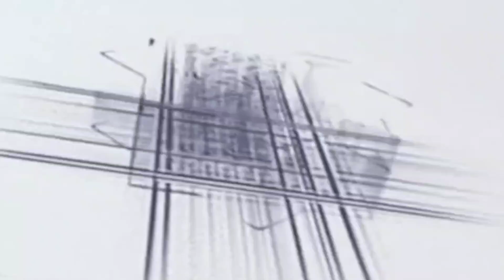Maulana Abdul Qadir razvi ki taqrir new baiyan new bayan utraula Balrampur Jalsa Shan e gause Azam